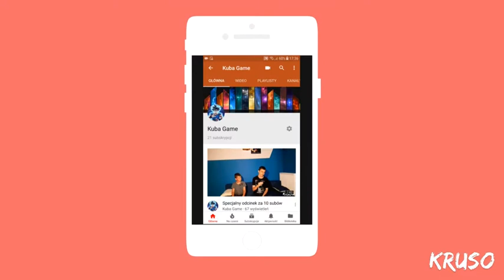Najgorszy tryb w [CLASH ROYAL]